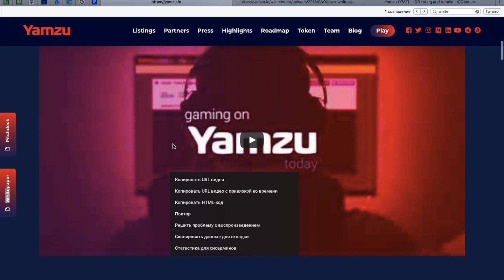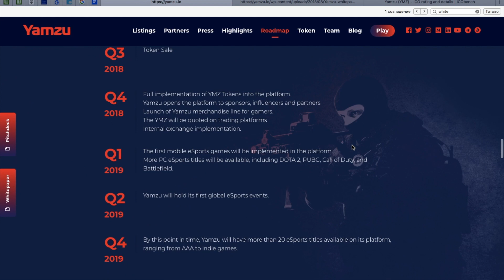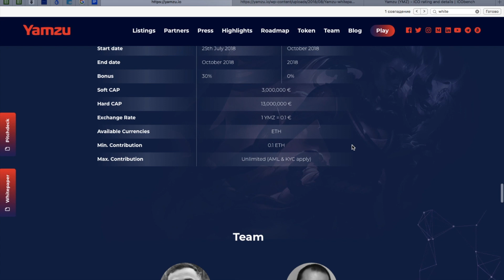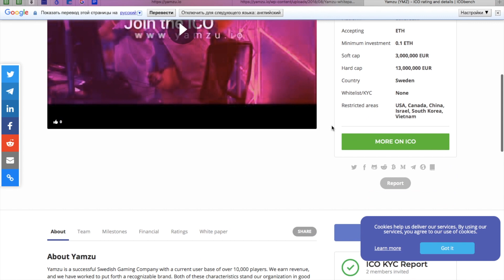Yamzu. Обзор ICO. Часть 2.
Author:
My Ether Address: 0xd5AF150E79Ab52859f28Ce2cE3D47D2fa3721cC8